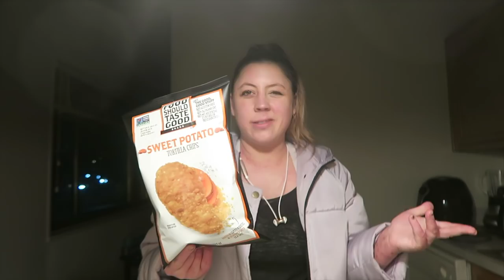why I stopped weighing myself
today I wanted to talk about why I stopped weighing myself and how cutting is going so far!

strawberryelectric48

FAQ:
How tall am I?
5' 3"

Kristee